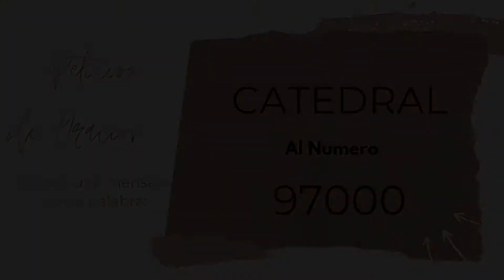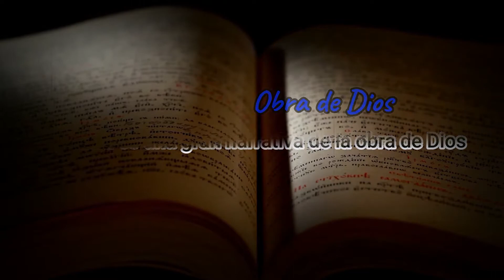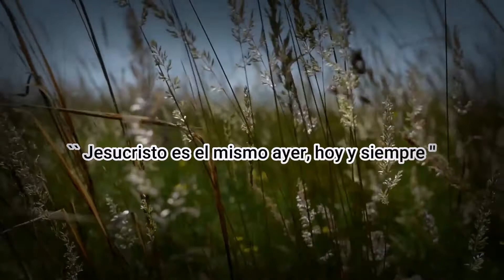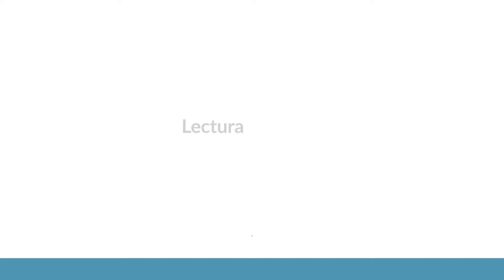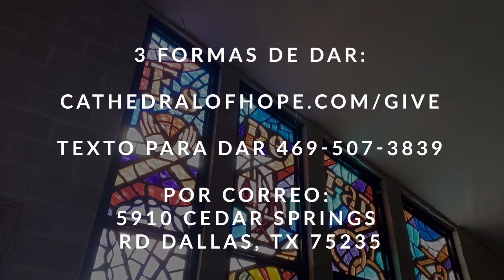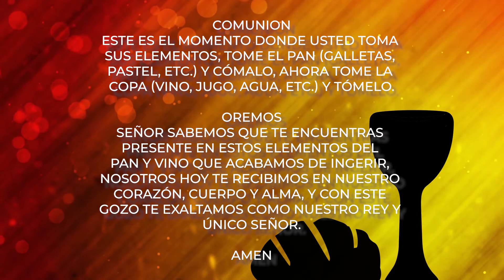Quien es Dios | Dios de Justicia | 17 de enero de 2021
En un mundo cada vez más poscristiano. Para una generación que ve cada vez menos evidencia del poder transformador de Cristo en las vidas de aquellos que se llaman a sí mismos cristianos. Para las personas que quieren creer pero no les gusta la forma en que Dios está enmarcado en nuestro lenguaje teológico, esta serie de sermones busca entender al "Dios" de nuestras Escrituras y establecer una nueva relación con el conocido por Jesús y vivido en su toda la vida.